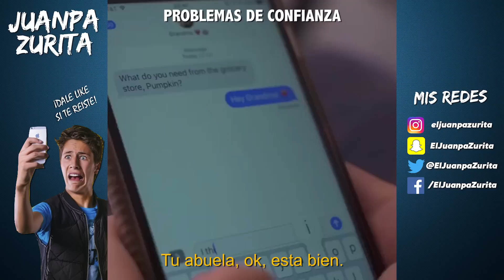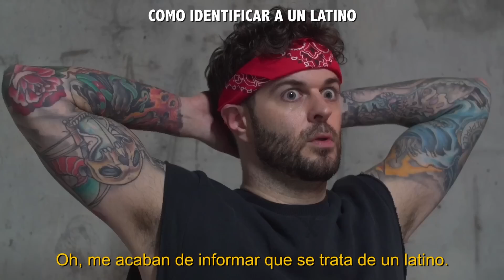MIS MEJORES VINES Y VIDEOS CORTOS 4 / Juanpa Zurita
Mi cuarta recopilación de videos cortos! Mucha comedia y varios videos con los que te sentirás identificado.

Agrega a Boom, la persona con la que edito :)

Mexicano de 21 años haciendo retos, bromas y vlogs extremos al rededor del mundo!